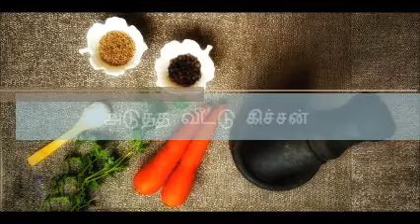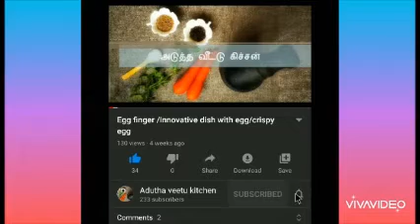PACHA MUNDHIRI CHICKEN KULAMBU/RAW CHASHEW CHICKEN GRAVY/பண்ருட்டி special பச்சமுந்திரி கோழிகுழம்பு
Panruti special raw cashew chicken kuzhambu prepared by sankari in a traditional way